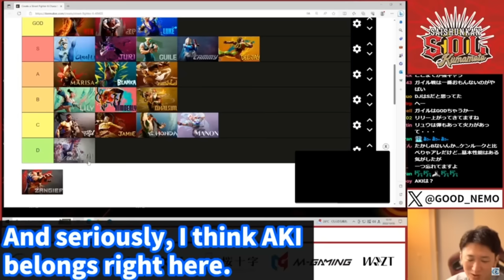Why Japan is putting Aki in bottom tier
0:00 what Japanese players are saying
2:08 Aki's strengths
4:58 her weaknesses
14:17 Aki vs Honda
20:04 Aki vs Cammy